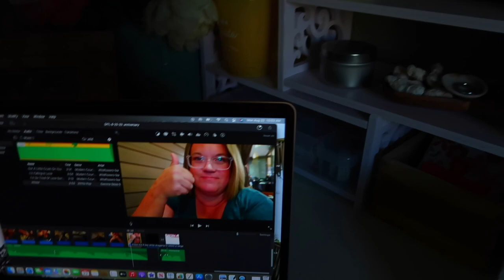DID WE SNEAK INTO A POOL? | ONE LAST SUMMER BUCKET LIST | SUMMER VLOGS 2022 | SPEND THE DAY WITH US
AMAZON FAVORITES:

LUG TRAVEL BAG:

MICROFIBER BEACH (TRAVEL) TOWELS:

GoPro HERO9 BLACK CAMERA:

Canon PowerShot G7X Mark II Digital Camera:

Monitor Stand Riser Desk Organizer:

Bookshelf for Desktop Storage:

ART MARKER SET:

CURRENT PHONE CASE:

FETCH APP -2000 BONUS points w/ REFFERAL CODE:
5KKJA